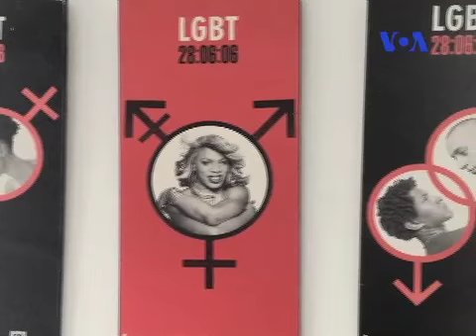واکنش ها به حمایت دولت آمریکا از همجنسگرایان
در حالی که حمایت از جنبش همجنسگرایان و حق ازدواج آنها در آمریکا روبه رشد است، دولت آمریکا برپشتیبانی  از درخواست های همجنسگرایان در سراسر جهان ادامه می ده. در همین حال، سیاست خارجی آمریکا در گسترش حقوق مساوی برای همه صرف نظر از گرایشات جنسی افراد، با انتقادهایی در داخل و خارج روبرو شده است.